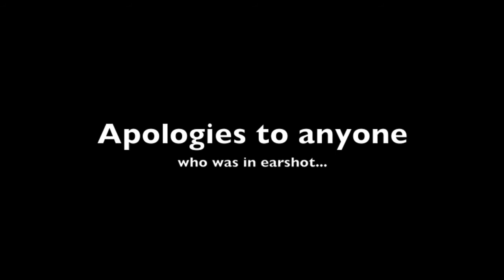Les Arcs MTB 2017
Outakes, f*ckups, a couple of "crashettes" but mostly me getting stuff wrong - definitely NSFW